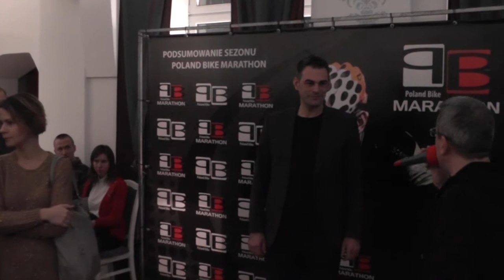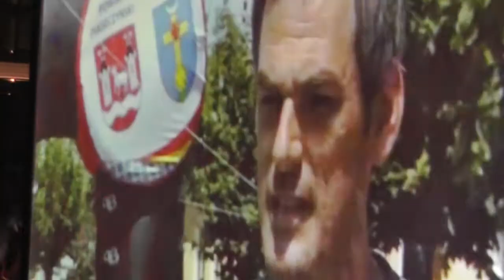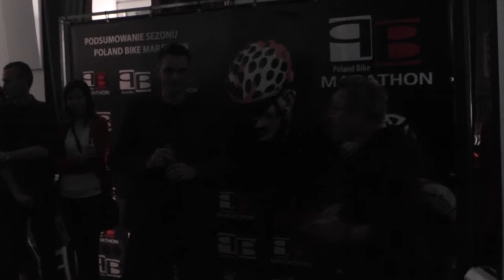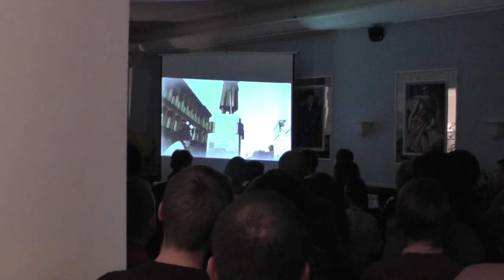Podsumowanie sezonu Poland Bike Marathon 2013